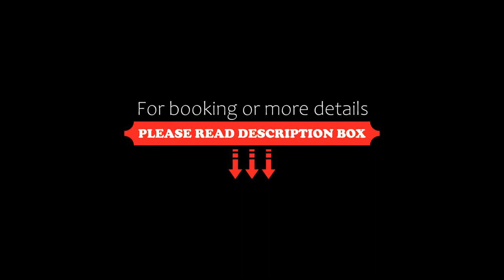Metro Świętokrzyska Enchanting Apartment, Warsaw, Poland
About Property:
Offering free WiFi and city views, Metro Świętokrzyska Enchanting Apartment is an accommodation located in the centre of Warsaw, just 600 metres from Warsaw University and 400 metres from Zacheta National Art Gallery. This apartment is 600 metres from Tomb of the Unknown Soldier and 1 km from Grand Theatre - Polish National Opera.

The apartment consists of 1 bedroom, a living room, a fully equipped kitchen with a fridge and a kettle, and 1 bath...
Property Type: Hotel
Address: 16 Świętokrzyska, Sródmiescie, 00-050 Warsaw, Poland
Searching For
1. Metro Świętokrzyska Enchanting Apartment - Warsaw - Poland
2. Metro Świętokrzyska Enchanting Apartment - Warsaw - Poland Address
3. Metro Świętokrzyska Enchanting Apartment - Warsaw - Poland Rooms
4. Metro Świętokrzyska Enchanting Apartment - Warsaw - Poland Amenities
5. Metro Świętokrzyska Enchanting Apartment - Warsaw - Poland Offers and Deals
Audio Credit:
Track Title: Blank Slate
Artist: VYEN